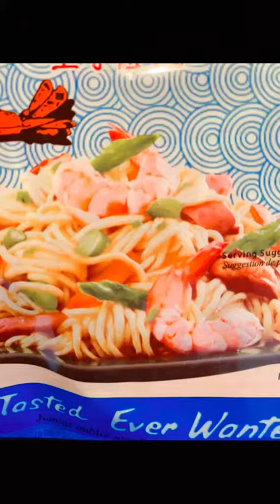Pancit Canton With Shrimp Very Healthy